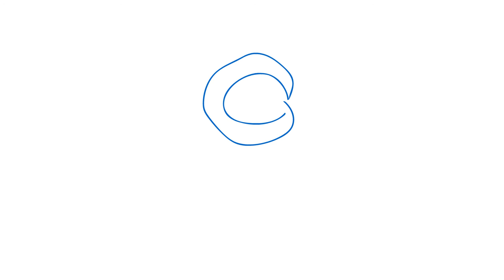WIP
Just a tiny excerpt I am working on too get more accustomed to Flash, I'll upload the final version when it is done